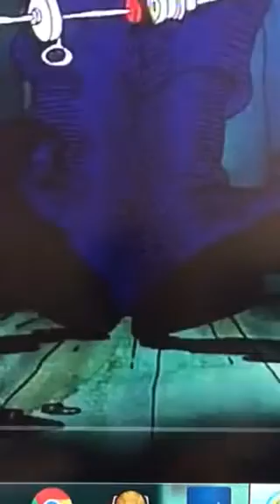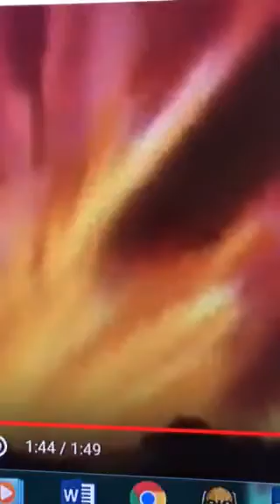Blue the Drugged Biker Nazi Rabbit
Fritz the Cat